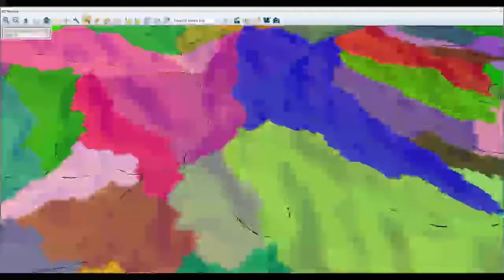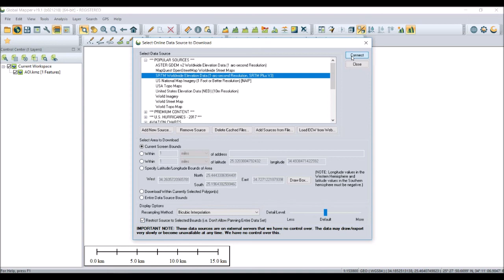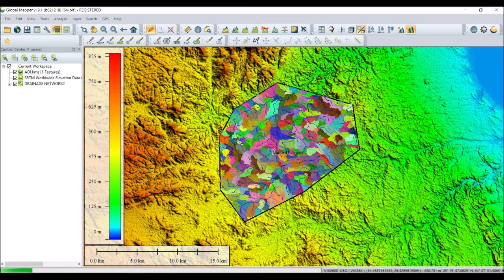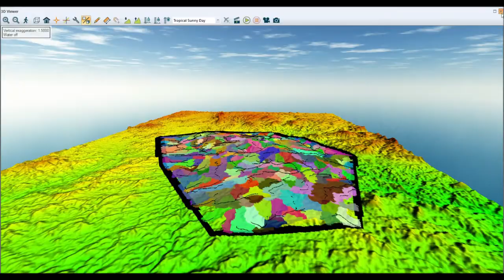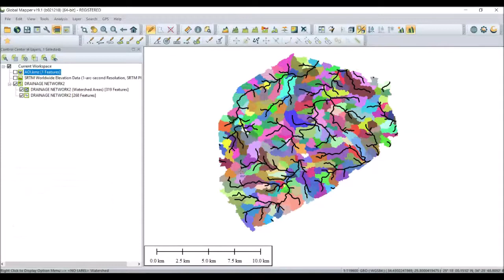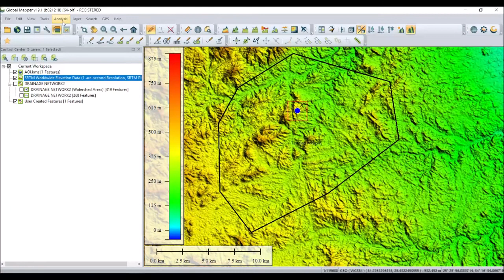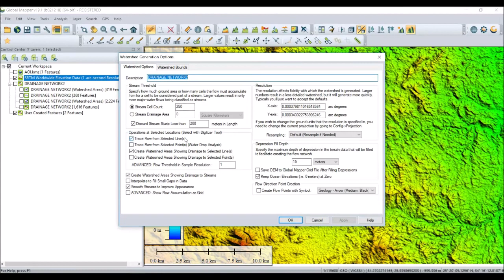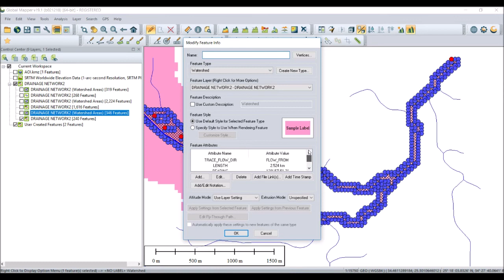Tut3: Generate Watershed using Global Mapper -- subtitles CC: English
نستعرض فى هذا العمل نموذج بسيط لكيفيه عمل بعض التحليلات لنماذج الارتفاعات الرقميه لاشتقاق شبكات التصريف والمجارى المائيه باستخدام برنامج جلوبال مابر

لمشاهده سلسه الفيديوهات السابقه لبعض تطبيقات برنامج جلوبال مابر من هذا الرابط:
Generate Watershed using Global Mapper -- subtitles CC: English
In this tutorial we'll show How to Generate watershed drainage network from DEM using global mapper software